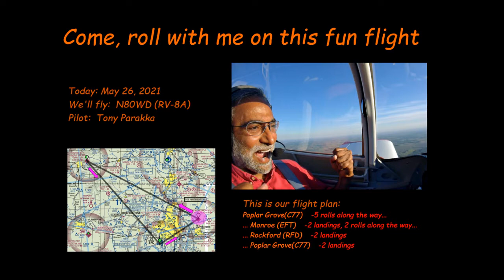May 26 2021 RV-8A Flight: Rolls and Right rolls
Comfortable with Rolls to the left: made easy with engine torque assistance and Right hand pushing stick over.  No more wooziness.
Easy steps:  1.  Quick pitch up to ~30deg, [2] Pitch neutral then stick smoothly full left for roll and ease out when wings level, [3] Pitch up to recover from nose down attitude.

First time solo Rolls to the right.  My head lolls and my sight line wanders through the roll.. perhaps reason for momentary wooziness.  Glad to see aircraft executed a perfect roll!

Lesson:  Look straight ahead at horizon while rolling

Landings at Monroe (EFT) and Rockford (RFD) were for logbook!

Equipment:  5 gopro type cameras: Fwd, Aft, Cabin, under wing looking fwd, and under wing looking at wheel.
Software:  Openshot
Workflow:  [1] cut segments to create story, [2] blend transitions, [3] add captions, [4] add route, [5] add special effects, multipe views.  Review after each step to trap errors